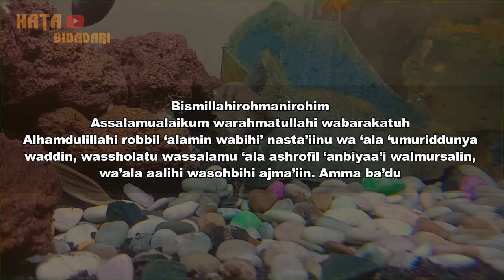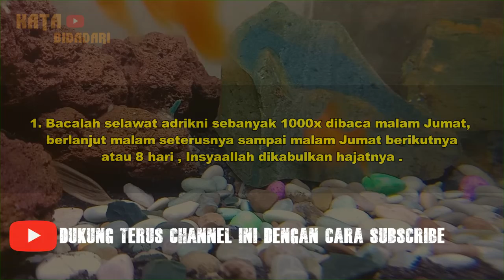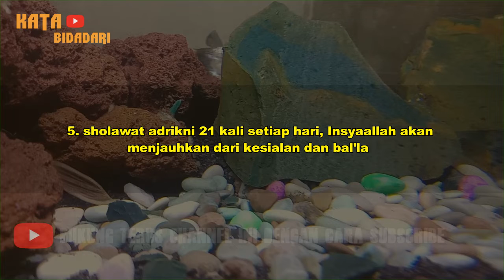TIDAK MUNGKIN GAGAL!! Kamu Bakal Kaya Uang Datang Sendiri, Amalan pembuka pintu rezeki, kerejekian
BISMILAHIROHMAN NIROHIM

SELAMAT DATANG DI CHANNEL KATA BIDADARI
semoga doa-doa yang di berikan di channel ini dapat bermanfaat untuk antum semua. dan semoga doa-doa ini tidak di salah gunakan oleh sobat semua.. terimakasih.

tak lupa juga tinggalkan komentar qobiltu di dalam kolom komentar.